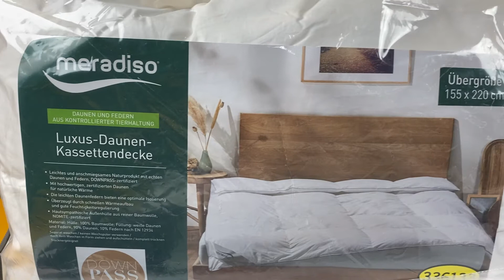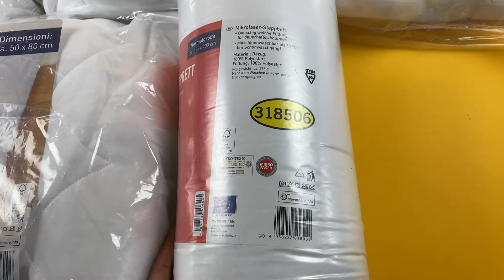Лот 08-20938, Подушки та ковдри Meradiso, вага 7.5 кг (6 шт) ціна 1440 грн 0676428111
."Подушки та ковдри Meradiso
Подушки: 40х145 см, 55х35 см, 50х80 см.
Ковдри: 135х200 см, 155х220 см "